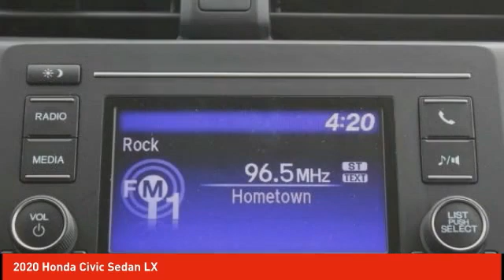2020 Honda Civic Sedan Schlossmann Honda City Inventory 01223